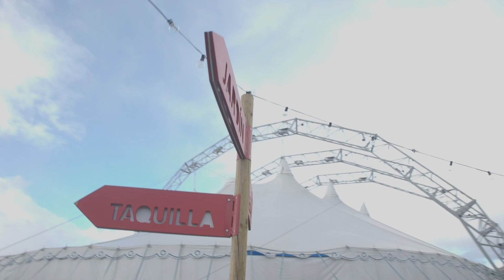1921 Madrid Circus Festival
Espacio Ibercaja Delicias